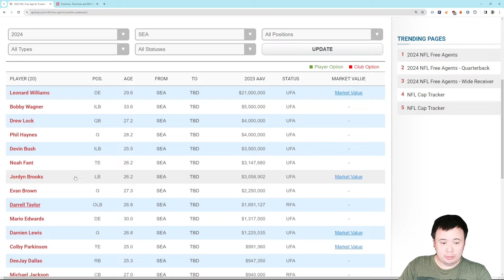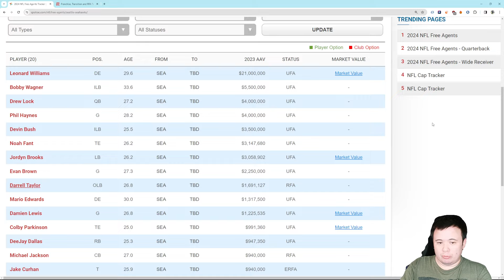Should the Seattle Seahawks use the franchise tag in 2024?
Been awhile since we busted this weapon out.